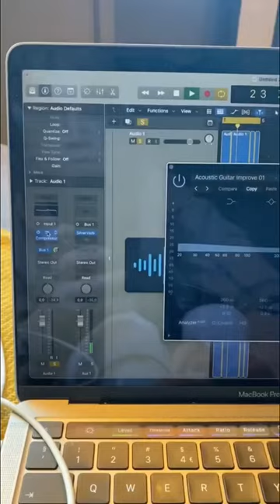Chasing Cars - Snow Patrol (cover) by Hanne Mjøen